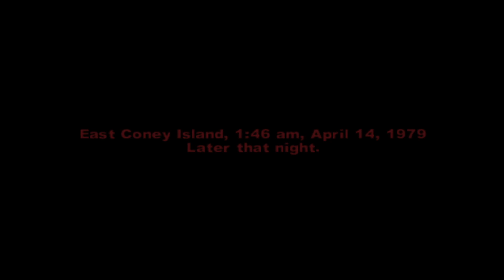Meet The Gang -Hey Hey Let's Play The Warriors #2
Allow Them to introduce themselves please and thank you.

Welcome to the gang. I am now trying to prove myself to this gang that is making a name for themselves and they are called The Warriors. How will things turn out? Will I get arrested? Will I get beat up? Will I sniff applesauce? Who know overall let's see where this journey takes me

The Warriors is a 2005 beat 'em up video game that follows the story based on the movie titled "The Warriors" Dating all the way back to 1979 The Warriors start off as a small-time gang and trying to become not only number 1 but to make it back to there rightful home.